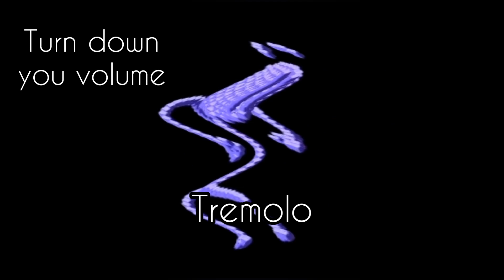(Volume warning) 25 Henry stickmin Distractions dance Gamecube sound variations in 102 second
Get Gametracted

Im using mega photo pro, videopad, audio lab, and video maker to make sound variations.

Im make this sound variations on mobile